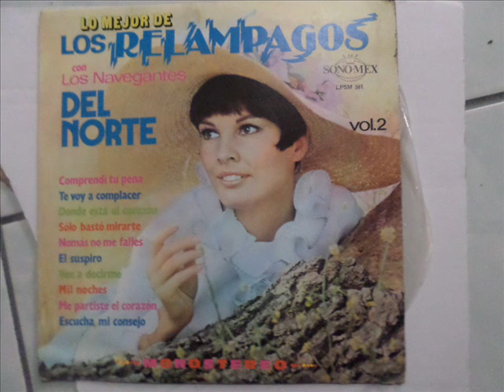LOS NAVEGANTES DEL NORTE- ESCUCHA MI CONSEJO